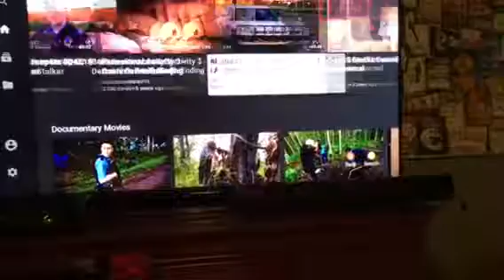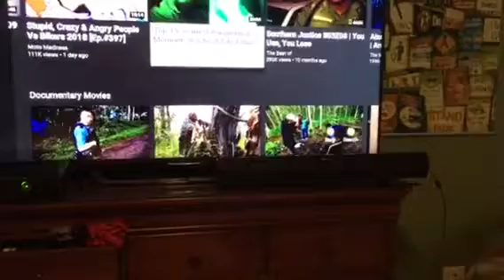Brought the 3 year old sound bar